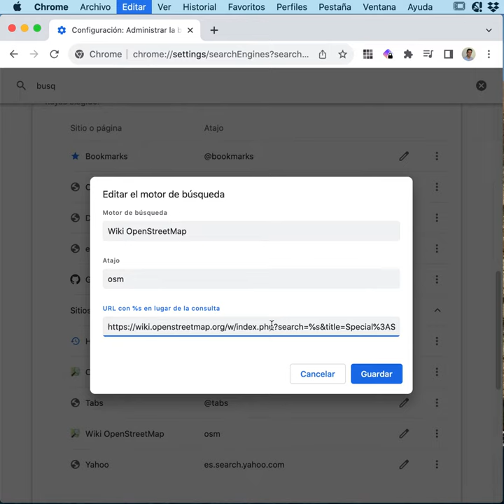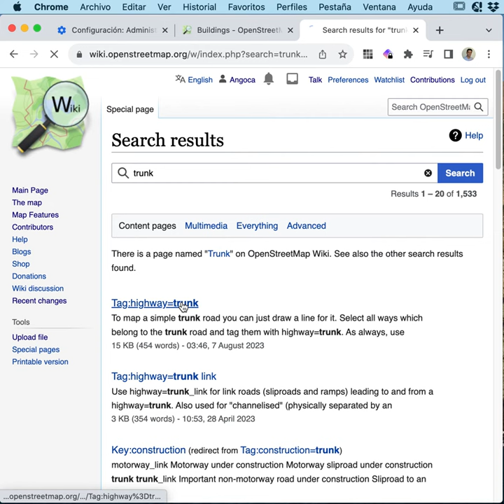Configurar el navegador para buscar en el Wiki de OpenStreetMap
Configurando esto en el browser, puedes usar una palabra clave para buscar directamente en el wiki.